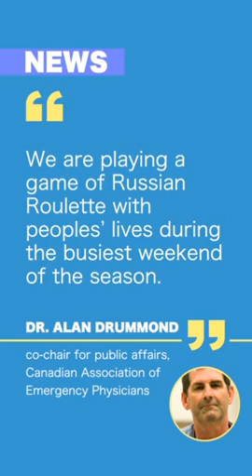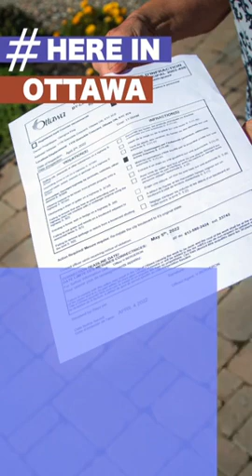On The Same Page Episode 772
In today’s edition:
Many Ontario kids headed back to school Tuesday for the first day of the first school year to start without COVID-19 restrictions since the beginning of the pandemic. The emergency department at the Almonte General Hospital was closed overnight Monday due to a nursing staff shortage, making it the fourth facility in the Ottawa region to temporarily close down its emergency services over Labour Day weekend. “Freedom Convoy” leaders are asking the court to release $450,000 infrozen donations to cover their legal representation at the federal inquiry into the use of the Emergencies Act.